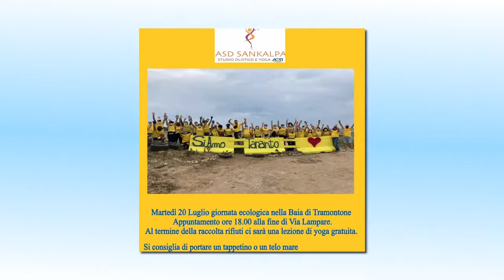SiAmo TARANTO:PULIZIA VIA MEDITERRANEO FRA TRAMONTONE E MON REVE - 4